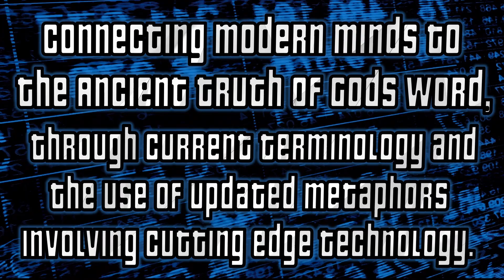Bible Study: Understanding Revelation 17, 18, & 19 (Babylon)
One of the seven angels who had the seven bowls came and said to me, “Come, I will show you the punishment of the great prostitute, who sits by many waters. With her the kings of the earth committed adultery, and the inhabitants of the earth were intoxicated with the wine of her adulteries.”

Then the angel carried me away in the Spirit into a wilderness. There I saw a woman sitting on a scarlet beast that was covered with blasphemous names and had seven heads and ten horns.

So if you’ve been following along, you already know most of these concepts. Who this whore is is debatable, perhaps the united nations, or maybe the Vatican. What ever it is, it will lead the world astray with all nations joining in.
The woman was dressed in purple and scarlet, and was glittering with gold, precious stones and pearls. She held a golden cup in her hand, filled with abominable things and the filth of her adulteries. The name written on her forehead was a mystery: Babylon the great the mother of prostitutes and of the abominations of the earth.

This could be a successful economic power but also has a strong religious or priestly image. It will appear to be of God, and may have started out of God before committing adultery against him and turning to other ways.
I saw that the woman was drunk with the blood of God’s holy people, the blood of those who bore testimony to Jesus. When I saw her, I was greatly astonished.

Don’t you wish that the Bible was written in plain language and explained itself, of maybe you had an angel to explain it to you? Good news, There is!